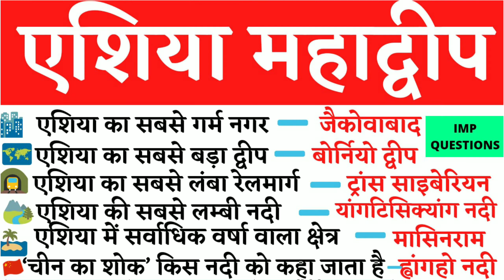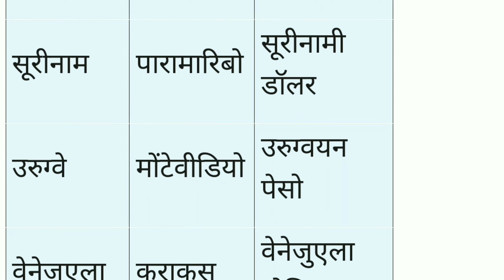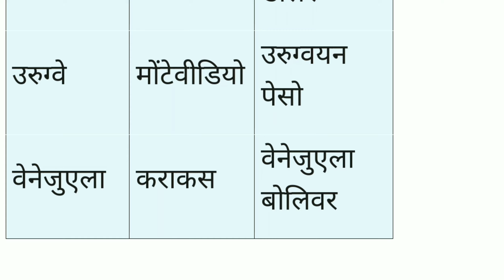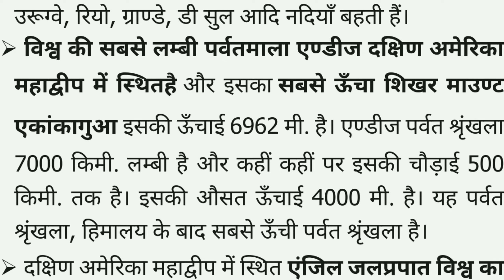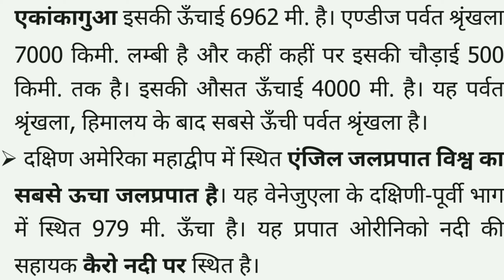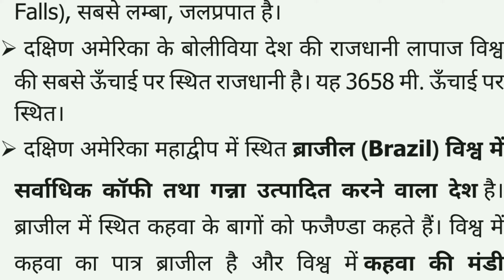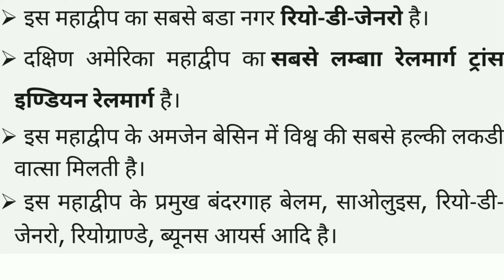दक्षिण अमेरिका के देशों की राजधानी और मुद्रा | South America Countries Capital and Currency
दक्षिण​ अमेरिका के देशों की राजधानी और मुद्रा | South America Countries Capital and Currency | South America Gk

दक्षिण​ अमेरिका के देशों की राजधानी और मुद्रा
south America Countries Capital and Currency
south America Gk
south AMERICA
World Country Capital
दक्षिण अमेरिका महाद्वीप के देश एवं उनकी राजधानियां